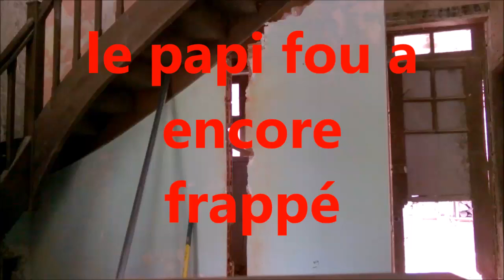le papi fou